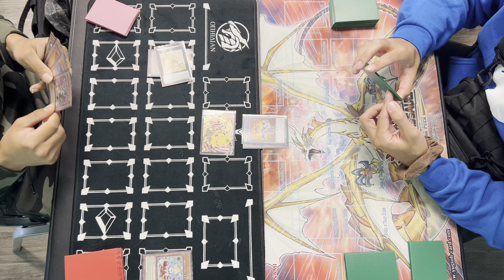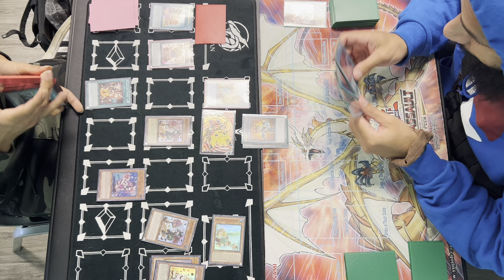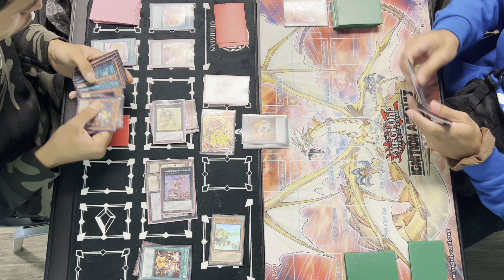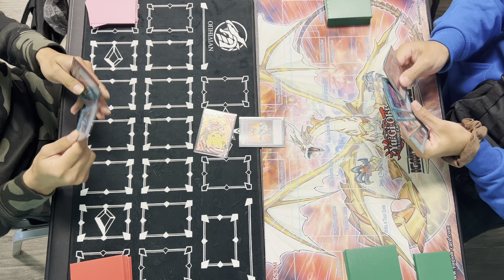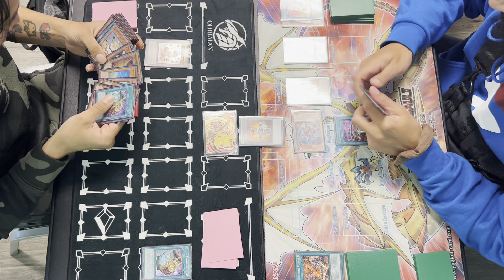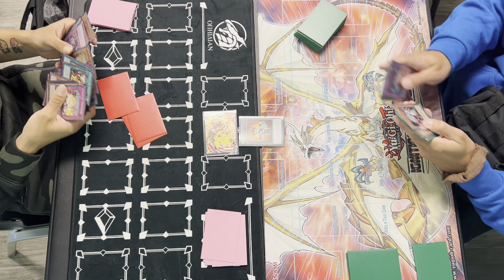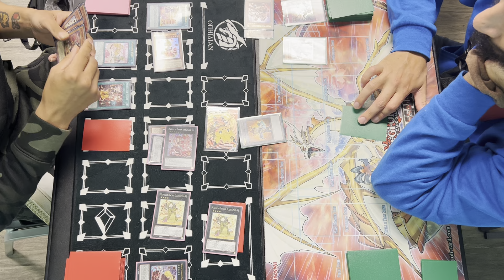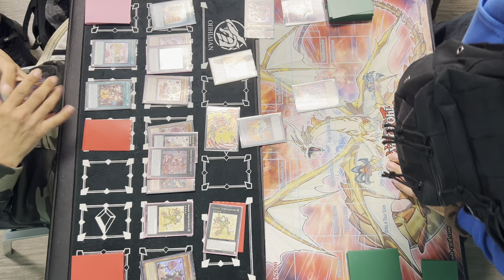Madolche vernusylph versus kashtira! Live local duel!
So handsome Steve versus papa psai!